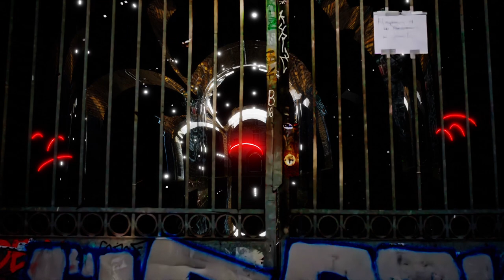Luxury and Little Things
A combination of the simulated real and pure simulacrum.